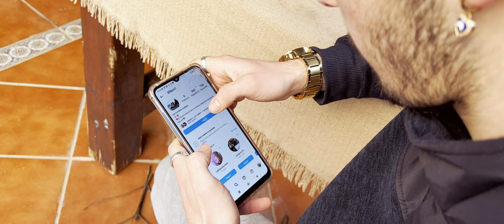4.- ÚNICA / King Rayder / Why So Serious?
ESTE VIDEOCLIP ESTA GRABADO, MASTERIZADO Y REALIZADO POR KING RAYDER EN LA SAUNA RECORDS Y LA SAUNA PRODUCCIONES

Muchas gracias a todas las personas que votan y ven los vídeos, se agradece muchísimo.

PUEDES SEGUIRME EN:

Rayder Rivera Tirado
TWITER